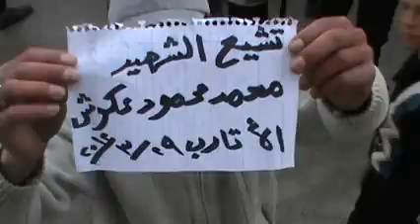حلب - الاتارب || تشييع الشهيد محمد عكوش 29-3-2012